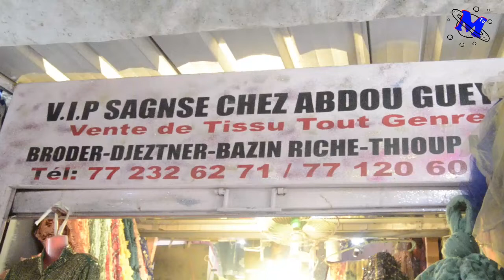Abdou Gueye Borom VIP Sagnsé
Mbartalmi Tv Est une plateforme de communication visuel qui permet de  voyager sans même se déplacer.
des reportages, des Couvertures Médiatique, des Séries Télévisés,  des Théâtres,  d'sports,  Cinémas ...